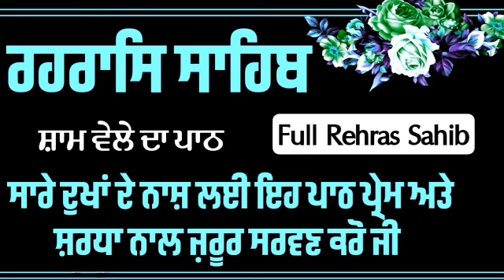ਸੰਧਿਆ ਸਮੇਂ ਦਾ ਪਾਠ ਸਰਵਣ ਕਰੋ ਜੀ// Rehras Sahib// ਰਹਰਾਸਿ ਸਾਹਿਬ// रहरासि साहिब// By Har Ke Bol//